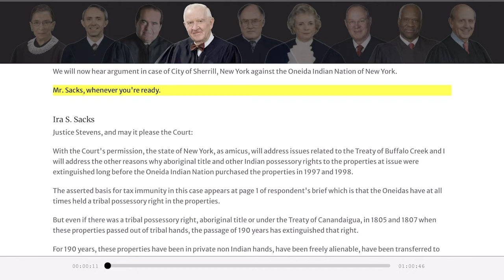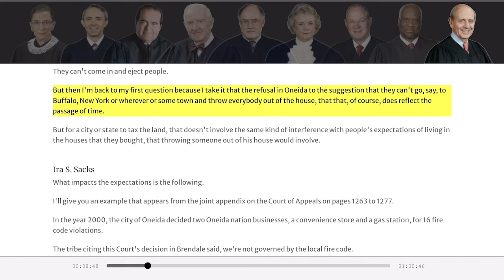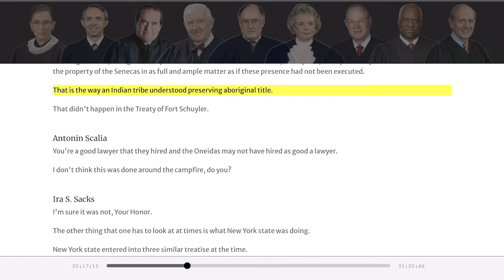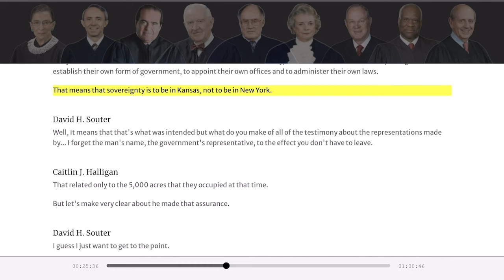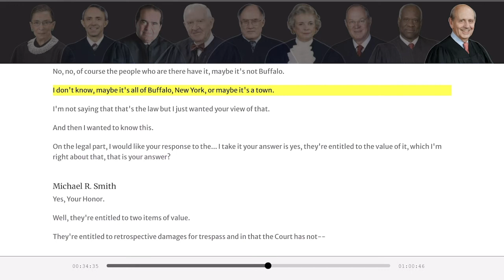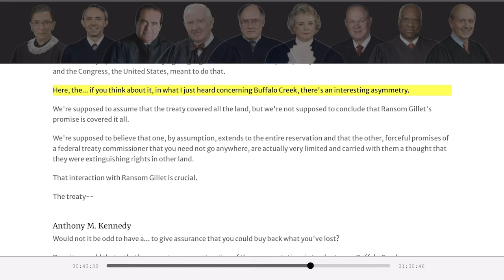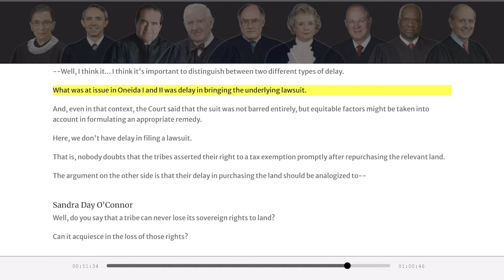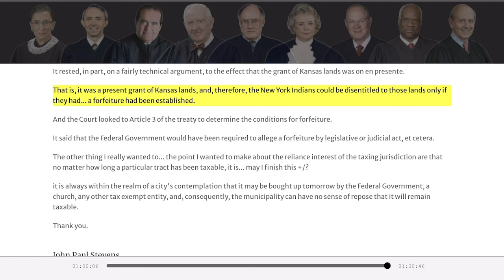City of Sherrill v. Oneida Indian Nation | U.S. Supreme Court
The U.S. Supreme Court hears arguments in City of Sherrill v. Oneida Indian Nation on January 11, 2005.

The historic case centered on the tribe's sovereign rights within a reservation guaranteed by the 1794 Treaty of Canandaigua. A lower appeals court had ruled that the reservation in New York State continues to exist.

The Supreme Court, in a decision issued on March 29, 2005, did not address the treaty promise. Instead, in an 8-1 ruling written by Justice Ruth Bader Ginsburg, the court held that the tribe lost sovereignty over its homelands simply due to the passage of time.

Allowing the tribe to assert sovereignty on the reservation, Ginsburg wrote, would end up "disrupting the governance of central New York’s counties and towns. Generations have passed during which non-Indians have owned and developed the area that once composed the tribe’s historic reservation."